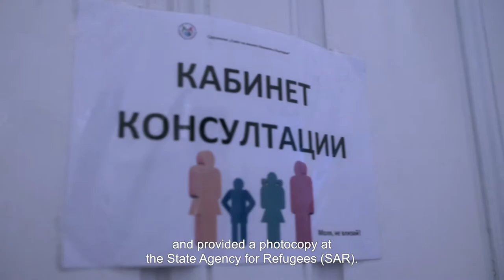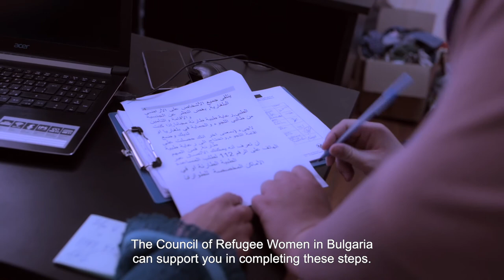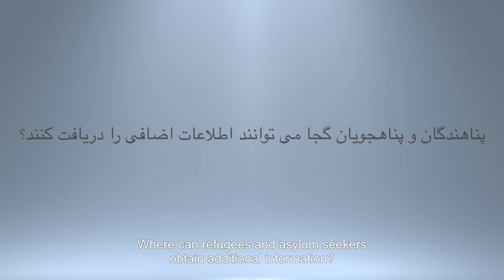Health Services and Rights in Bulgaria (Farsi)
Is health care free in Bulgaria? How can you access health care if you are an individual seeking international protection? Rumyana Pasheva is a cultural mediator and will inform you about health services and rights in Bulgaria in Farsi.
This video is part of the Project Strengthening Refugee and Migrant Children’s Health Status in Southern and South Eastern Europe, Co-funded by the Health Programme of the European Union. The content of this publication represents the views of the author(s) only and is his/her sole responsibility; it cannot be considered to reflect the views of the European Commission and/or the Consumers, Health, Agriculture and Food Executive Agency or any other body of the European Union. The European Commission and the Agency do not accept any responsibility for use that may be made of the information it contains.